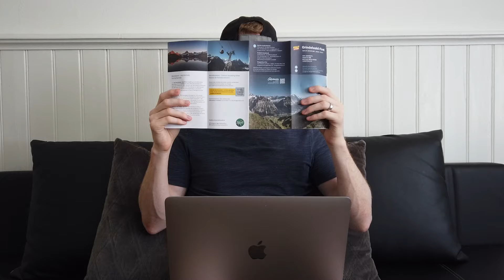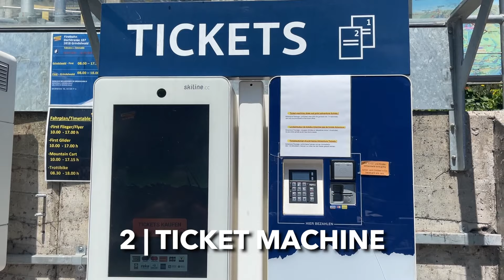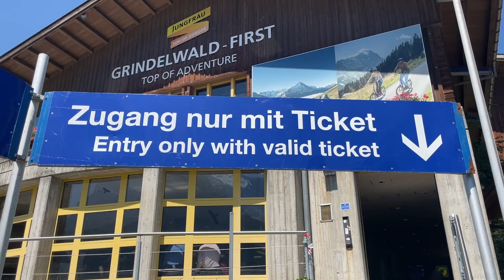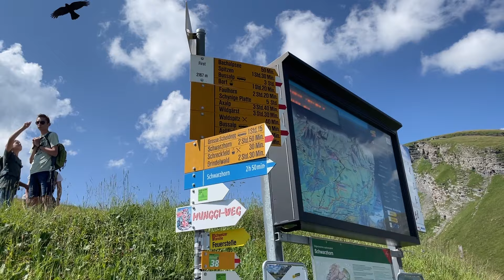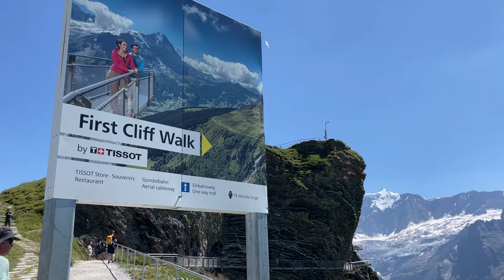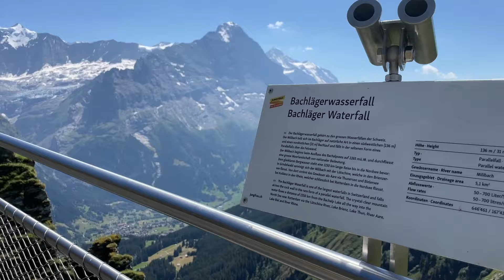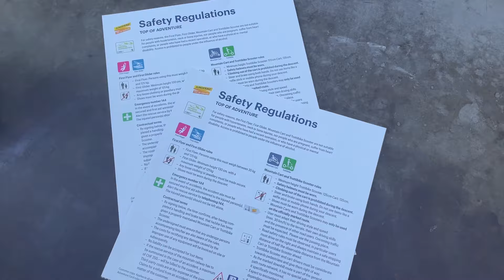GRINDELWALD FIRST: Travel Guide to Grindelwald First Top of Adventure | Grindelwald, Switzerland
Grindelwald First is one of the best places to visit in Switzerland for alpine adventures, hiking, mountain views, and Swiss food!

By the way, we’re talking about Switzerland Grindelwald — NOT Gellert Grindelwald from Fantastic Beasts: The Crimes of Grindelwald.

00:00 Ultimate Guide to Visiting Grindelwald First
00:42 How to reach Grindelwald First
01:08 How to buy tickets for the First gondola
01:31 Ride for free with a Regional Pass!
02:09 Riding up to First on the gondola
02:46 What you'll find at the Bort & Schreckfeld stations
03:21 Activity 1 | Hiking & Mountain biking
03:41 Activity 2 | Explore Bachalpsee
04:45 Activity 3 | First Cliff Walk
05:31 Activity 4 | Eat at the Berggasthaus Restaurant
06:00 Activity 5 | Stay at the Mountain Hotel
06:22 Activity 6 | First Adventure Activities
06:46 Riding a trottibike
07:40 Is the Adventure Package a good buy?

Researching Grindelwald First? Well, here’s everything you need to know before you go!

We’re Jana and Brett, Aplins in the Alps, and we love helping you maximize your trip to Switzerland while minimizing your budget and planning time.

Today we’re sharing our ultimate guide to Grindelwald First, one of the best things to do near Grindelwald!
➡️ HOW TO REACH FIRST from Grindelwald, Switzerland
➡️ How a SWISS RAIL PASS can save you money on your trip to Grindelwald First (like the Berner Oberland Pass, Top of Europe Pass, and the Jungfrau Travel Pass)
➡️ ADVENTURE ACTIVITIES like the First Cliff Walk, First Flyer, First Glider, First Mountain Cart, or First Trottibike.
➡️ How to know if the Grindelwald First ADVENTURE PACKAGE is a good buy for you (especially if you have the Swiss Family Card!).
➡️ Hiking a family-friendly trail to Lake BACHALPSEE, the Blue Jewel of the Bernese Oberland, and incredible views of the Shreckhorn.
➡️ And the AMENITIES at Grindelwald First (such as hotels, restaurants, shops, etc.)
➡️ Plus, VIEWS of the Eiger mountain and glaciers (duh!)

// SWISS TRIP PLANNING RESOURCES //

Traveling to Switzerland soon? 👉Buy a done-for-you SWISS TRAVEL GUIDE
*Interlaken, Grindelwald, Lauterbrunnen, Jungfraujoch, and more!*

You might also like: ULTIMATE SWISS RAIL PASS GUIDE

WHERE ARE WE NOW? Find out on Instagram!

If you love traveling Europe (especially Switzerland!), getting off-the-beaten-path, or having foodie experiences, then you're in the right place!

We're Jana and Brett — Aplins in the Alps — a travel couple exploring Europe.